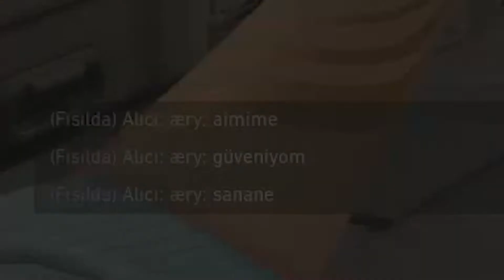sanane aimime güveniom